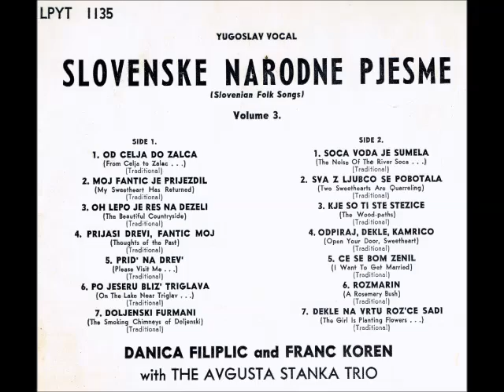Danica Filiplič, Franc Koren in Avgust Stanko- Po Jezeru Bliz´ Triglava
Slovenska Pesem